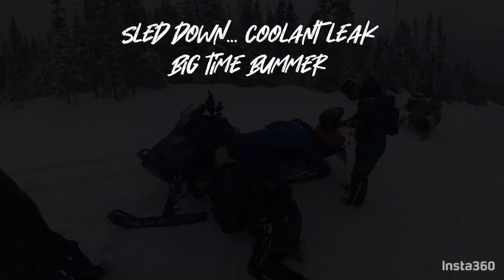Mont-Valin Day 1 was...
Hi there, In this vid I got tired of waiting to try out the new polaris 850 Assault on a real trail instead of just going around my block. Since all of Ontario is still green and I had to cancel my trip over the Christmas Holidays due to lack of snow. I decided to make the trek 13 hrs away to Mont-Valin Quebec. Lil'Buddy (my cat) and I loaded up the truck Thursday night after deciding to go Thursday afternoon, and headed out.

It was a bit of a drive for sure but we made it and the trails were fantastic!  The 850 Assault is better than I could have imagined!   It soaked up the bumps like they weren't even there, had more than enough power for me, cornered like it was on rails and just an absolute blast of a sled to ride.

My 509inc. Helmet was super comfy, amazingly light and the 509 goggles fit perfectly in the opening sealing out any of the gold wind trying the get though to your skin. I highly recommend their helmets for comfort and the fact that I forgot it was on my head it was so light.

This is Day 1, and I will have Day 2 out tomorrow.   Let me know what you liked and didnt like so I can improve on the videos to come.

Thanks